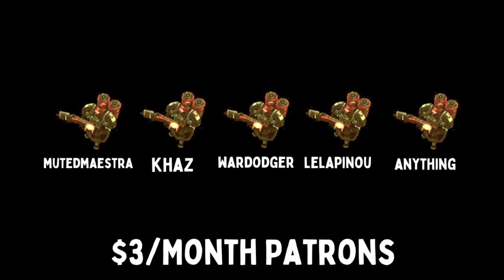MEGA STATTED SCORPION IS OP | [Super Auto Pets]